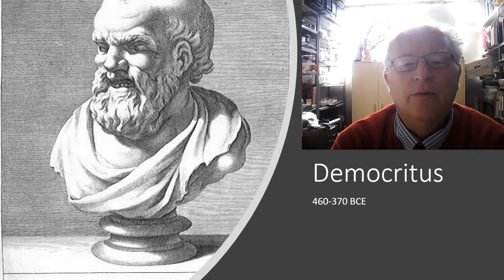5 1a Democritus